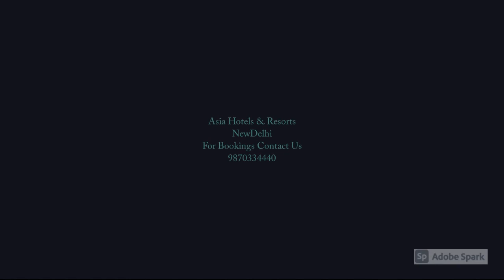Hotel Samara Garden,Mumbai, India,होटल समारा गार्डन, मुंबई, भारत,हॉटेल समारा गार्डन, मुंबई, भारत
Samara Gardens, situated at just 2 minutes drive from the beachfront on the main Madh-Marve Road, Madh Island; is a 2-acre property with lush green, swaying palm trees, free from pollution and clutter of the city. It's a quick, calm, and refreshing escape from the daily routine of your city life.

Madh Island is a city away from the city and yet so near; with all the facilities that a city can provide, along with the tranquil peace of a beach-side village. It is easily reachable, being just 12 km from Malad station on the western side and on the route to Madh island you will pass the beautiful Marve, Aksa, and Errangal beaches before you reach Samara Gardens which is about 5 minutes walking distance from Madh Island beach.

मध मार्वे रोड, मध आयलँडवरील बीचच्या समोर फक्त 2 मिनिटांच्या अंतरावर असलेले समारा गार्डन; शहराच्या प्रदूषण आणि गोंधळापासून मुक्त, हिरव्यागार हिरव्यागार लहरी खजुरीच्या झाडासह एक 2 एकर मालमत्ता आहे. हे आपल्या शहर जीवनातील दैनंदिन नियमांमधून एक द्रुत, शांत आणि रीफ्रेश निसटणे आहे.

मध बेट हे शहर शहरापासून दूर आणि अद्याप जवळ आहे; समुद्रकिनारी बाजूच्या खेड्यातल्या शांततेसह शहर पुरवू शकणा all्या सर्व सोयीसुविधांसह. हे सहजपणे पोचण्यायोग्य आहे, मालाड स्थानकापासून पश्चिमेला फक्त १२ किमी अंतरावर आणि माध बेटावर जाण्याच्या मार्गावर आपण माध बेटापासून साधारण minutes मिनिटांच्या अंतरावर असलेल्या सामारा गार्डनवर पोहोचण्यापूर्वी आपण सुंदर मार्वे, अक्सा आणि एरंगल समुद्रकिनारे जाल. बीच.

समारा गार्डन, मुख्य मध-मार्वे रोड, मध द्वीप पर समुद्र तट से सिर्फ 2 मिनट की ड्राइव पर स्थित है; हरे-भरे, लहराते ताड़ के पेड़ों के साथ 2 एकड़ की संपत्ति है, जो शहर के प्रदूषण और अव्यवस्था से मुक्त है। यह आपके शहर के जीवन की दैनिक दिनचर्या से एक त्वरित, शांत और ताज़ा पलायन है।

मध द्वीप शहर से दूर एक शहर है और फिर भी बहुत करीब है; समुद्र तट के किनारे के गाँव की शांत शांति के साथ-साथ एक शहर प्रदान कर सकने वाली सभी सुविधाओं के साथ। यह आसानी से पहुँचा जा सकता है, पश्चिमी तरफ मलाड स्टेशन से सिर्फ 12 किमी और मध द्वीप के मार्ग पर आप समारा गार्डन तक पहुँचने से पहले सुंदर मार्वे, अक्सा और एरंगल समुद्र तटों से गुजरेंगे, जो मध द्वीप से लगभग 5 मिनट की पैदल दूरी पर है। समुद्र तट।